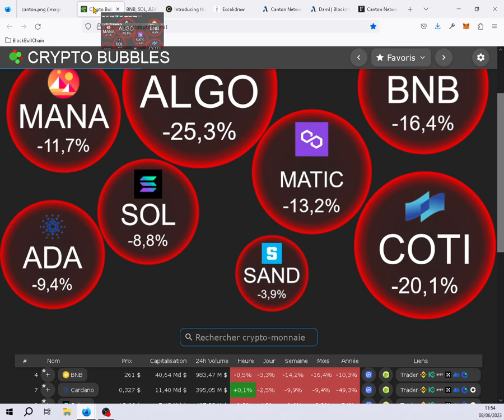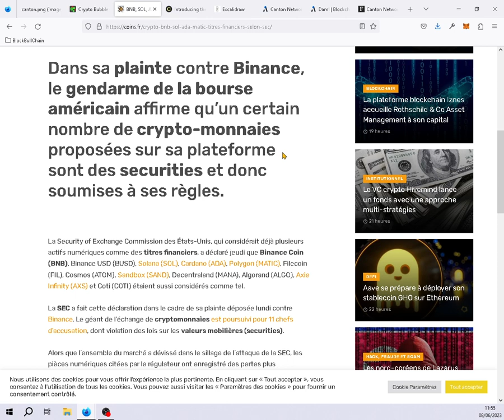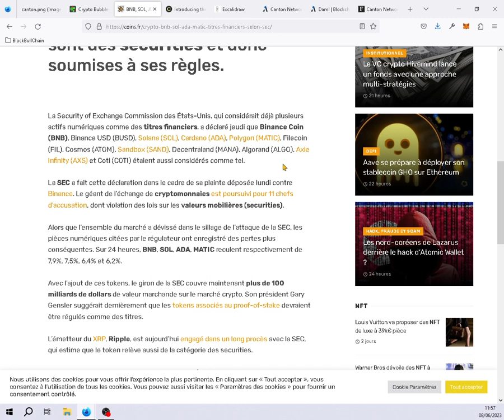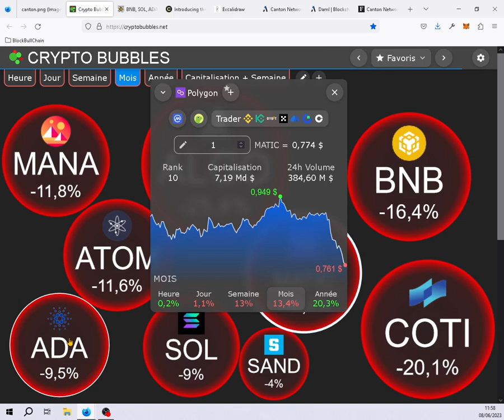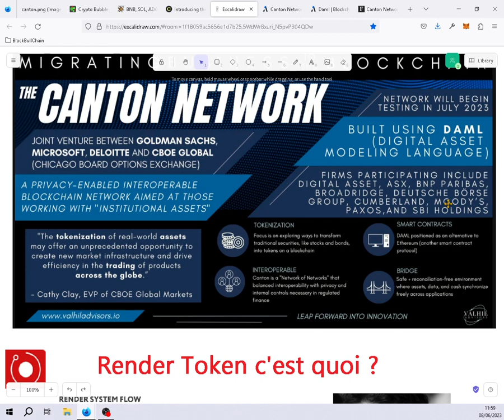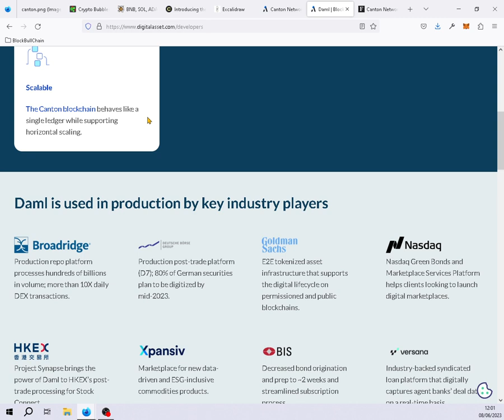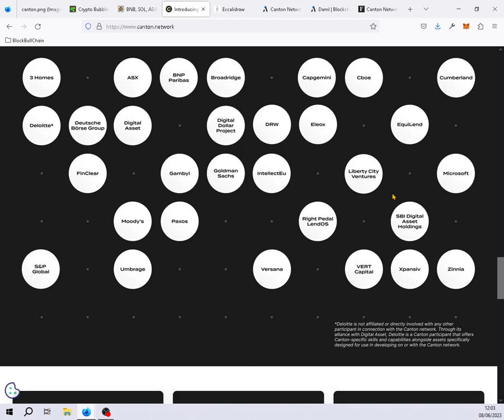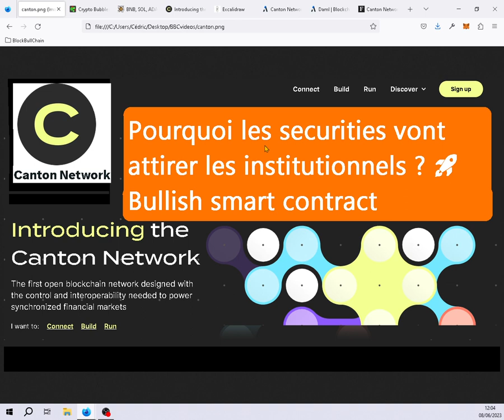Canton network va libérer les marchés institutionnels, Daml, Securities, 🚀📈💪 Bullish !!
Block Bull Chain vous propose une analyse complète sur le réseau des reseaux pour les institutionnels et la finance. Les assets dans le monde réae vont intégrer le monde de la blockchain et des cryptomonnaies. Ce qui donnera la confiance aux institutionnels.  Du coup les token jugé comme securities vont exploser en 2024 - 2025 !